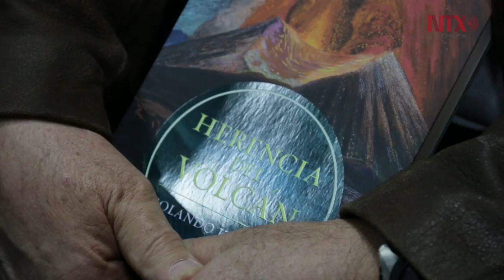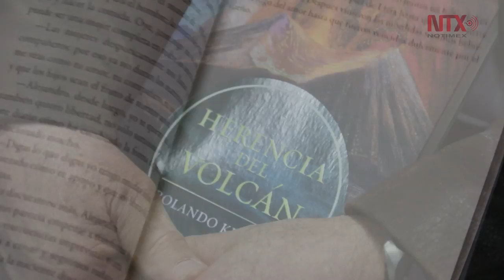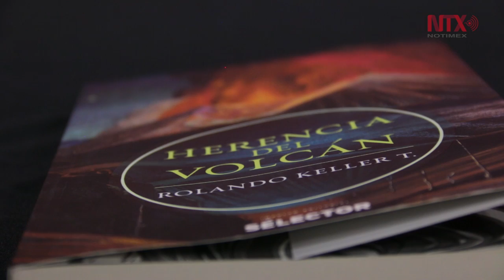Escritor Rolando Keller rinde tributo al paisajista José María Velasco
Su novela “Herencia del Volcán”, ofrece una mirada a la vida política y amorosa del célebre paisajista mexicano